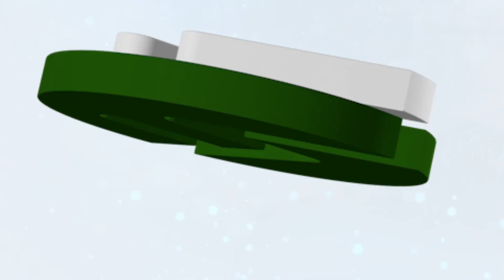KATIBU WA CHAMA CHA TAARAB ZANZIBAR,AKUMBUSHIA JAMBO HILI MUHIMU WAKATI AKITOA MAJUMUISHO YA KIKAO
Unaweza Kuungana Na sisi Kupitia Page zetu za Mitandao ya Kijamii.